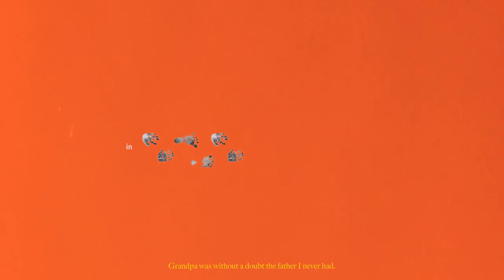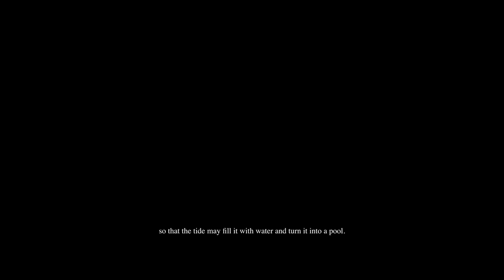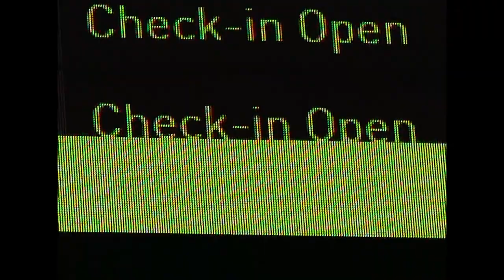DEREK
“Derek, a love letter to Miguel’s grandfather. Exploring individuality through the concept of growing out and growing in, it is a document of inevitable change and how one may deal with such change.”

Written and directed by João Carmo

Starring Miguel Kilford

Music performed by Melissa Rose & James Richards